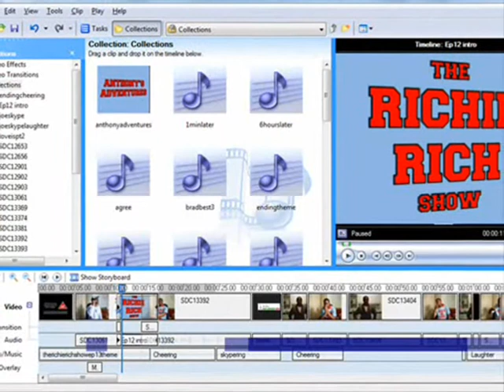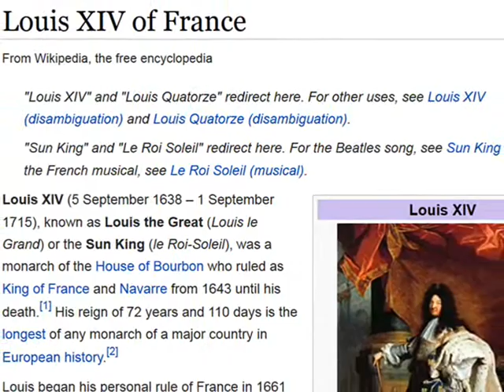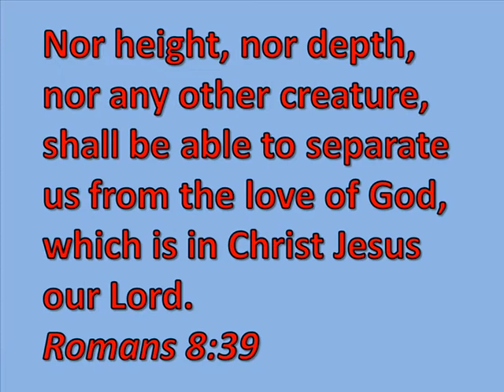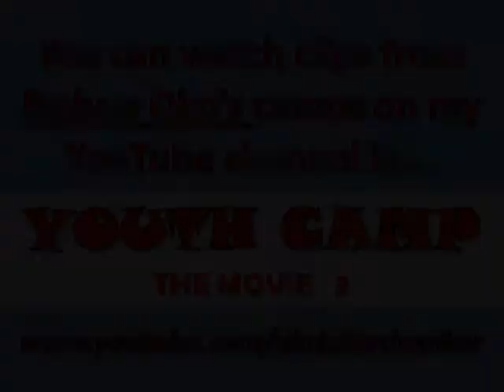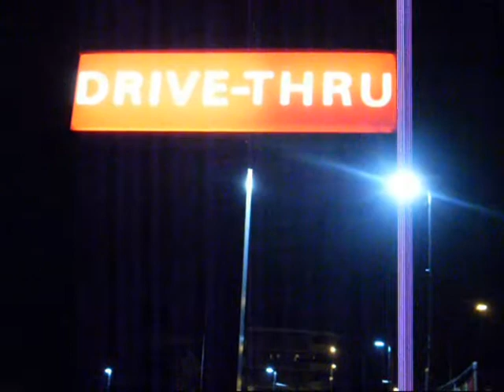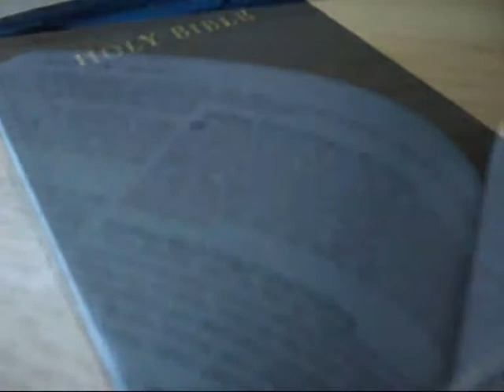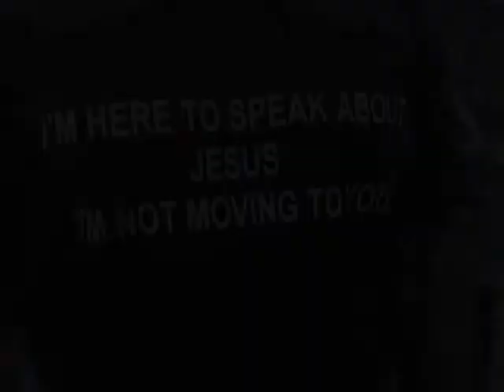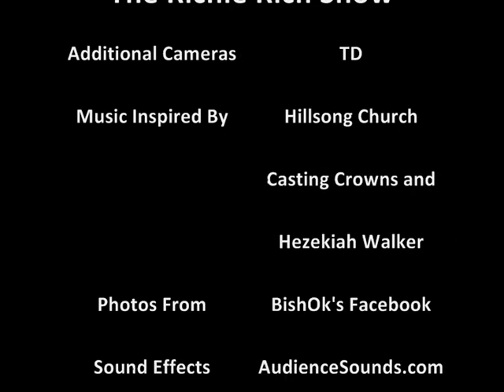The Richie Rich Show - Ep 13 - Bishops & Drive-Thrus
Episode 13 - On today's show, we're celebrating Bishop Oko Bortei-Doku's consecration! The Margaret-loving Anthony returns in an ear-busting adventure. We've got shoutouts, we've got evangelism t-shirts, we've got birthday wishes, and we've got fruits. What more do you want? Be entertained and edified!